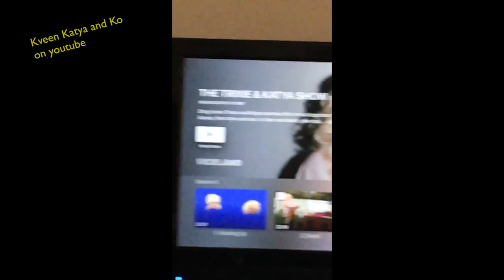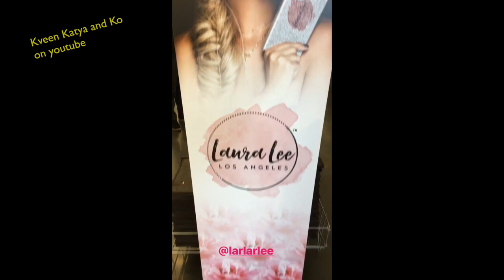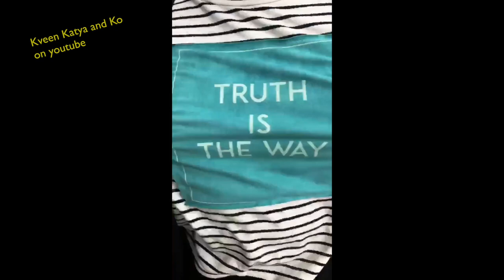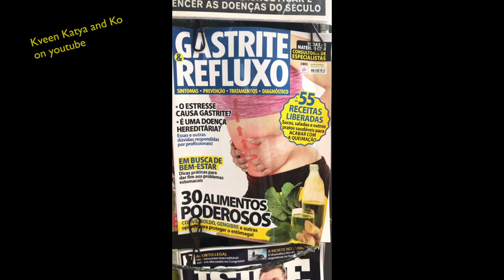COURTney Act, Katya Zamo, Gia Gunn, Laganja, Shea Coulee, Trixie Mattel, Violette Chachki Instagram